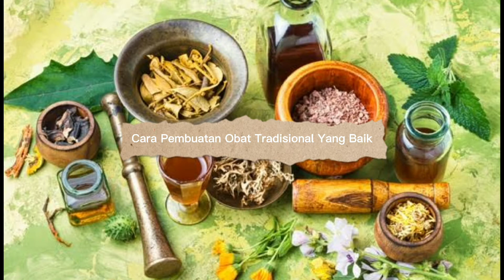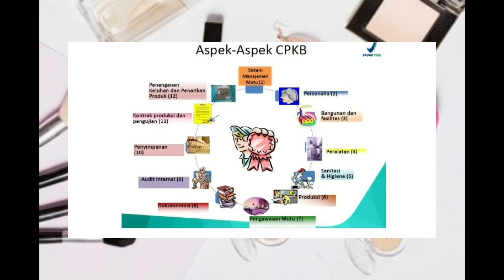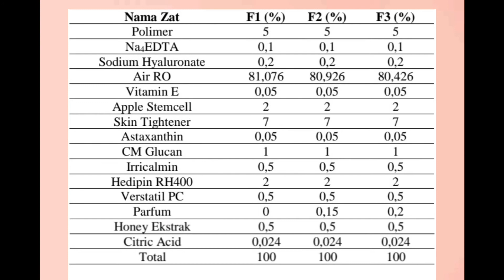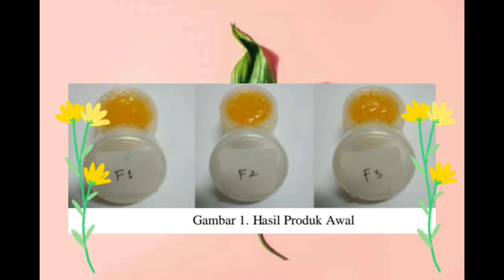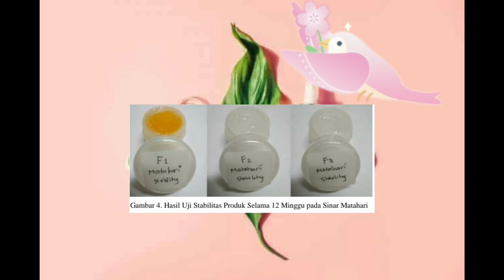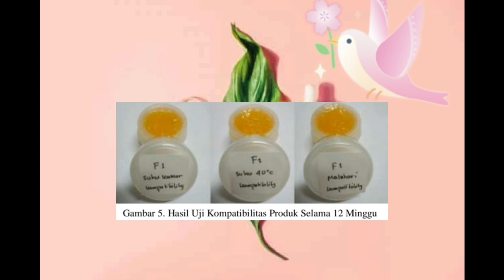Alur Industri Farmasi Sediaan Kosmetik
Farmasi Industri